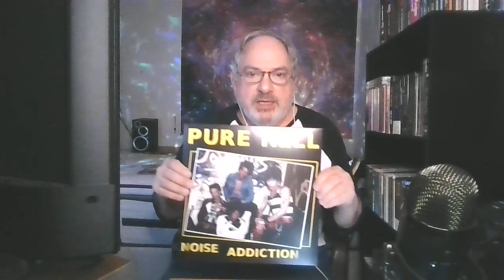The Sounds Of Philadelphia Podcast Episode Two 12/02/23